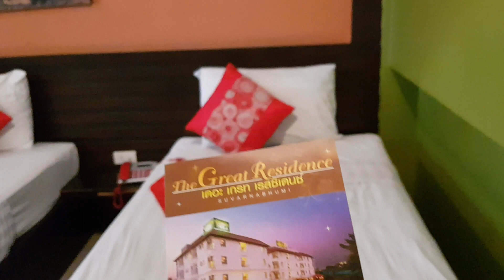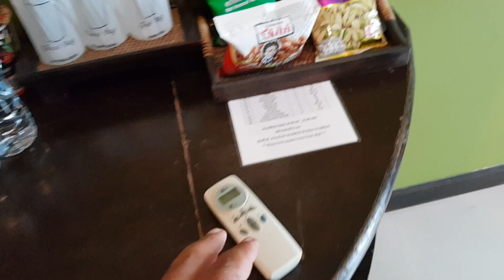โรงแรมเกรทเรสซิเดนซ์ใกล้สุวรรณภูมิ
ที่พักโรงแรมเกรซเรสซิเด้นท์แถวลาดกระบังครับใกล้สุวรรณภูมิ